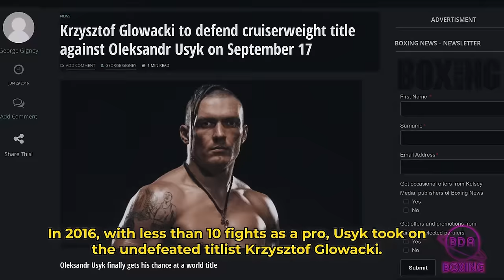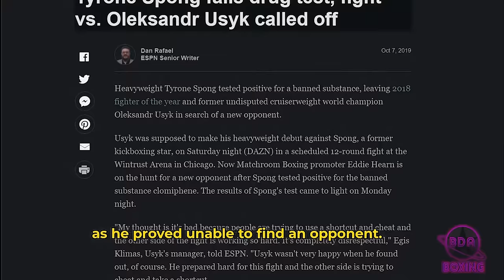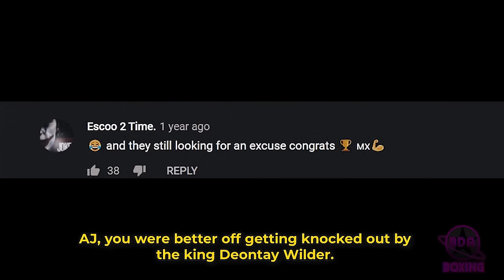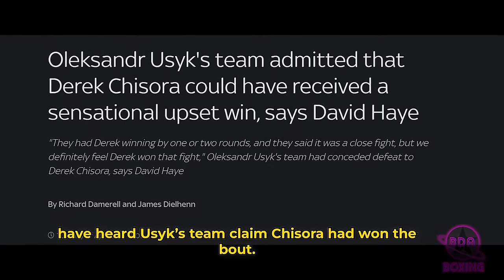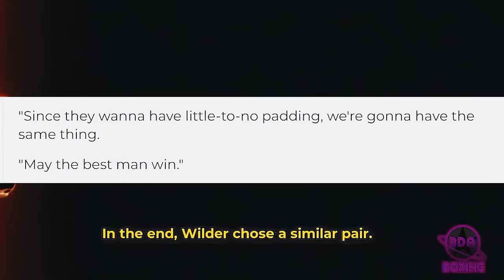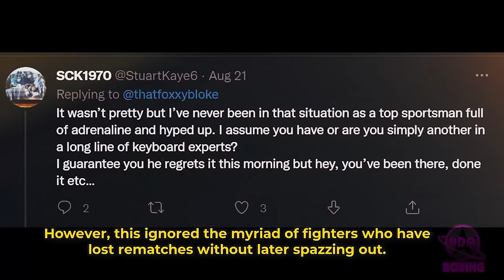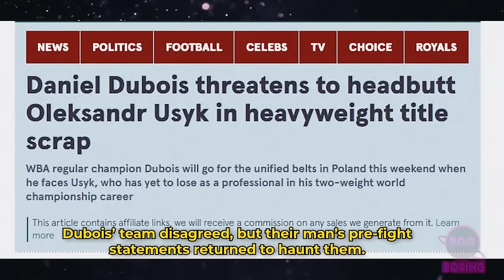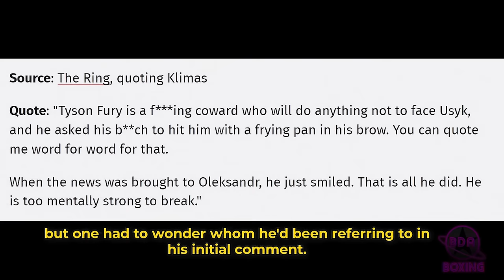Documentary: Oleksandr Usyk vs Tyson Fury